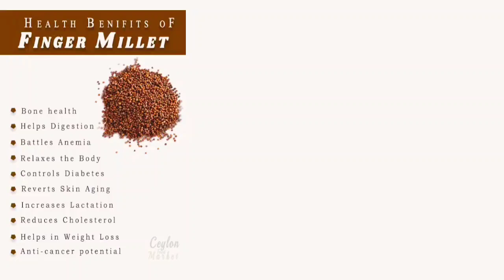finger Millet smoothie යාළුවනේ මේ කුරක්කන් smoothie එකේ රස බලන්න provate frullato finger Millet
ricetta 😋

  tre cucchiai di miglio
  un cucchiaino e mezzo di zucchero di canna
  due tazze di latte
  qualche banana
  mandorla tritata